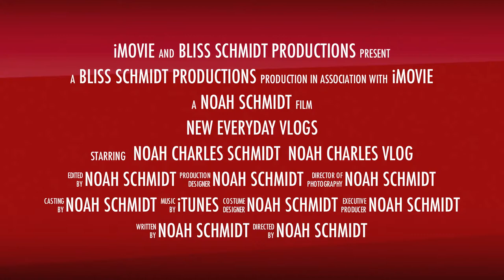He's Coming Back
I'm Coming Back I've got my new computer and i'me returning for everyday vlogs starting on the 19th